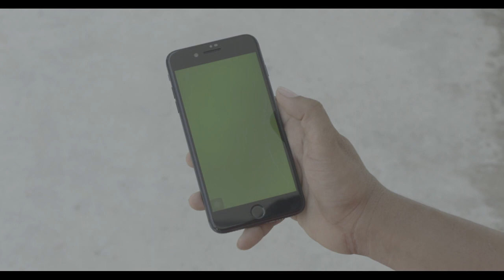Fabio Anastasi - true money offline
FOR ANY WORKS PROPOSAL:
(Soundtrack, Commercials, Documentary, Trailer, Songs Productions, Arranger, Pianist. )